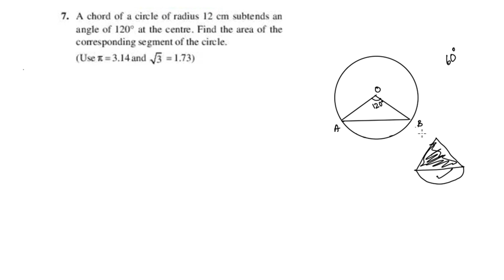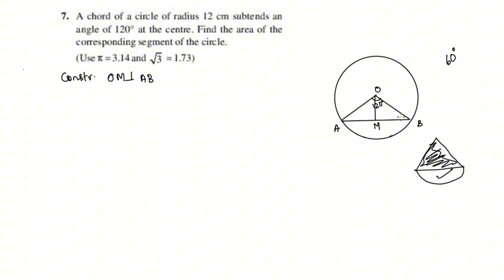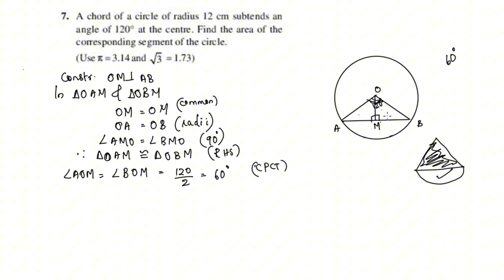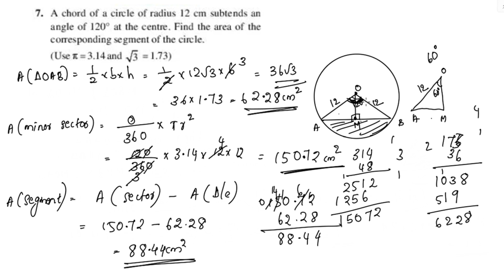Exercise 11.1 Q.no.7 Cbse Class 10 Maths Chapter 11 New Syllabus In Malayalam